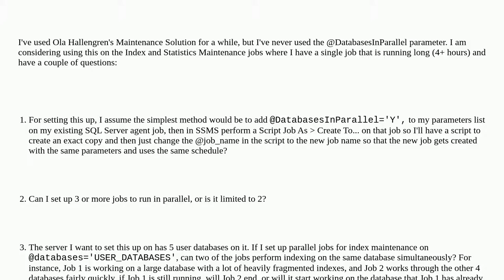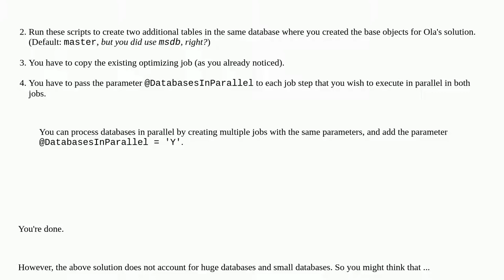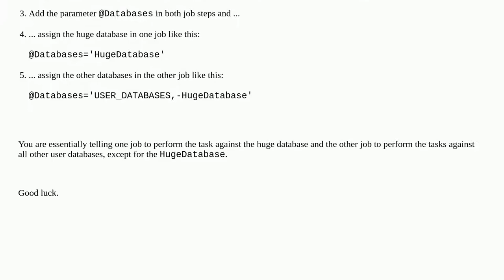Dba: Questions about the @DatabasesInParallel parameter for the Ola Hallengren Index and Statisti...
Questions about the @DatabasesInParallel parameter for the Ola Hallengren Index and Statistics Maintenance scripts?

A special thanks goes out to the community

  sql-server ola-hallengren index-maintenance index